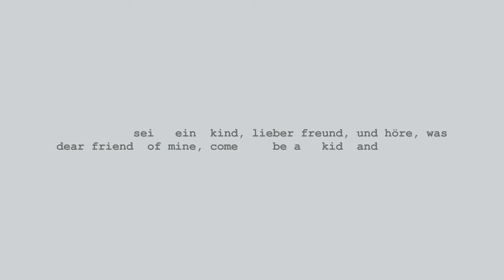Marc Sabat / Uljana Wolf: ff_K (2013/22)